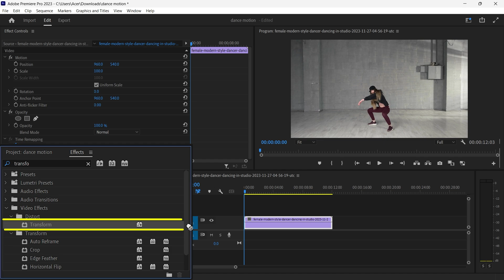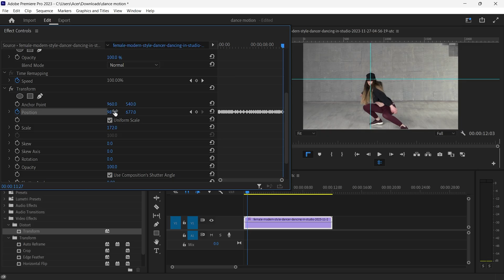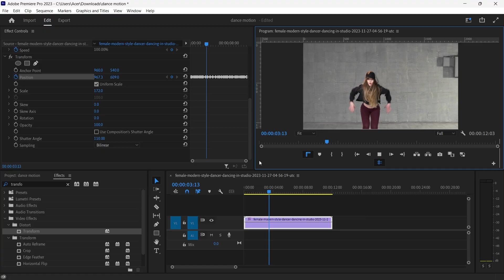The EDITOR'S Guide to SMOOTH Motion Tracking in Premiere Pro 2025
👉 Click the Join button below this video to unlock member-only tutorials, plus badges, early access, shout-outs, priority support, and exclusive resources. Free Plugins | I Want It All Bundle

“Motion Tracking in Premiere Pro – Full Step-by-Step Tutorial for Beginners (2025)
The Novela Film Academy's Adobe Premiere Pro tutorial videos are designed to empower you with the essential skills and confidence needed for a successful video editing career.